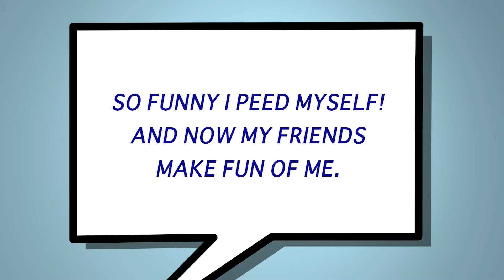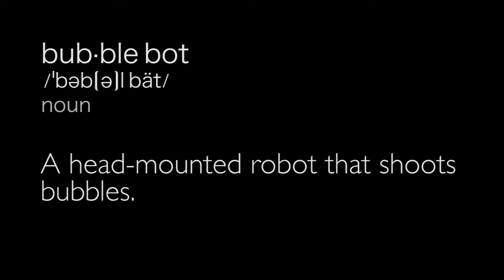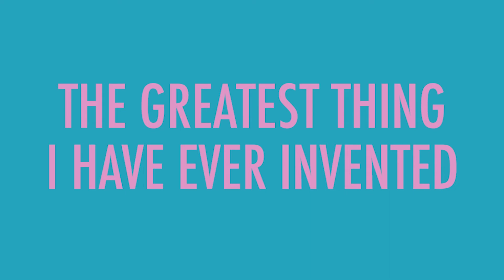How To Build A Robot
They said I'd never be a teacher, but here I am, teaching the crap out of you.